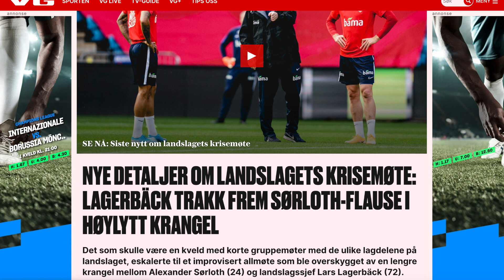Foppall: Stjernekopier og stygge taklinger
Bernt Hulsker og Jamel Rake oppsummerer det nyeste, og noe gammelt, fra fotballens verden.